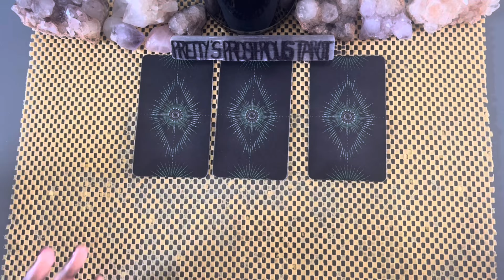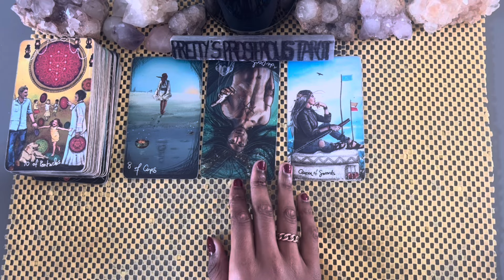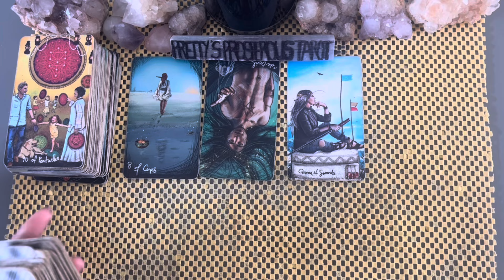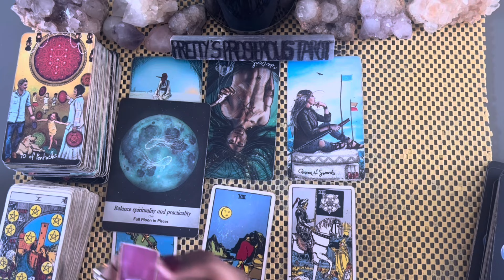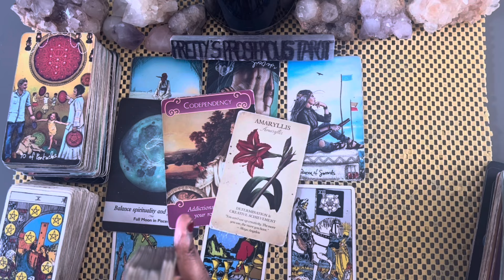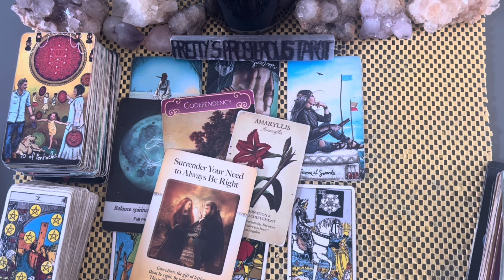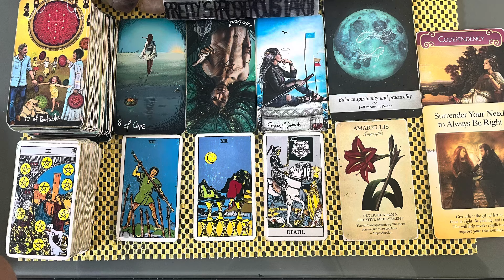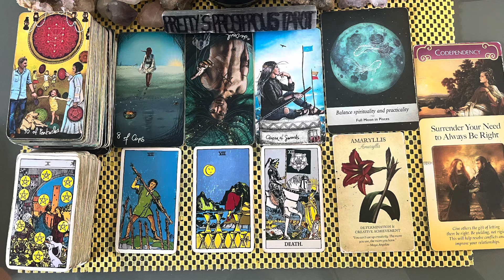Scorpio love tarot reading ~ Sep 19th ~ making a difficult decision